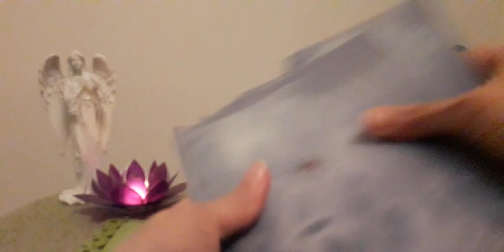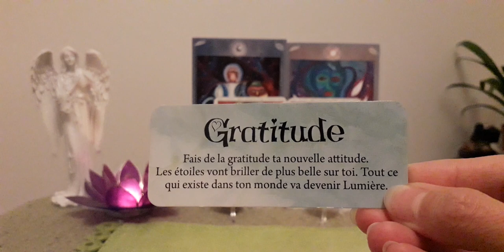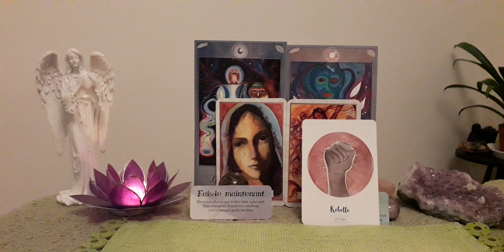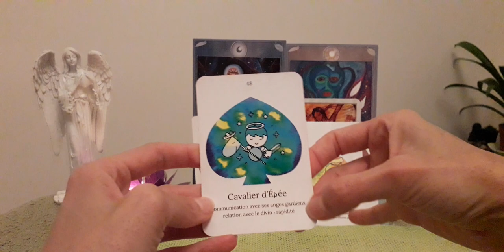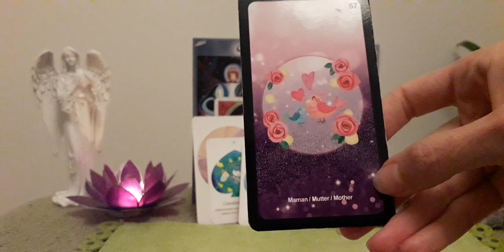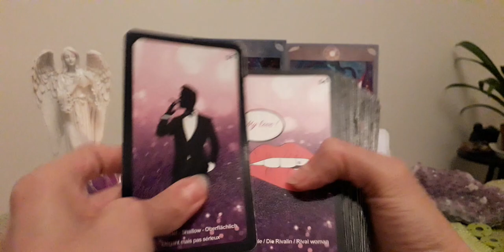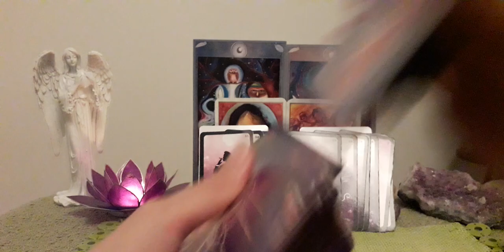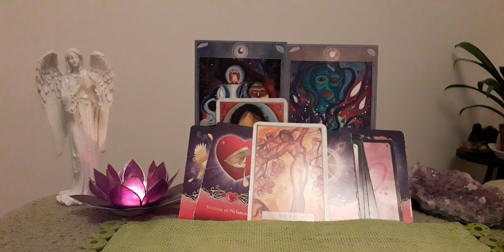Guidance sentimentale💖FJ/AS💖Point de divergence : Il/Elle ne voit pas les choses comme vous💖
Stéphanie B.